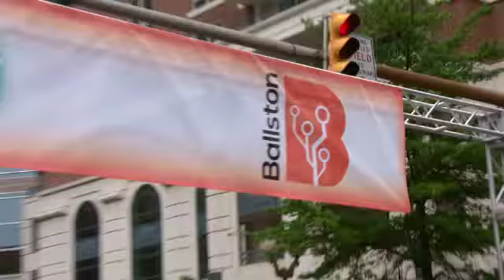Taste of Arlington 2013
A look back on Taste of Arlington 2013. Thanks to ALL who made it such a great event!